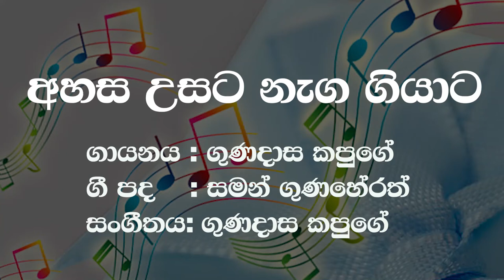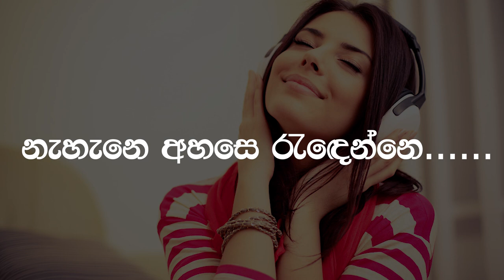Ahasa usata karaoke.gunadasa kapuge.අහස උසට නැග ගියාට. කපුගේ කැරොකේ.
Ahasa usata naga giyata.karaoke.gunadasa kapuge.
අහස උසට නැග ගියාට. කපුගේ කැරොකේ.
ahasa usata without voice song.
ahsa usata naga giyata.without voice.
ahsa usata karaoke.
sing song.
sinhala karaoke.
sinhala without voice song.
kapuge karaoke.
kapuge without voice.

Hello frindes my channel includings is.
music
drama
geetha natya
jahuta
entrtanment
music channel

venu production sri lanka
brand new music videos
music channels
online money sinhala
venu production.
venu.